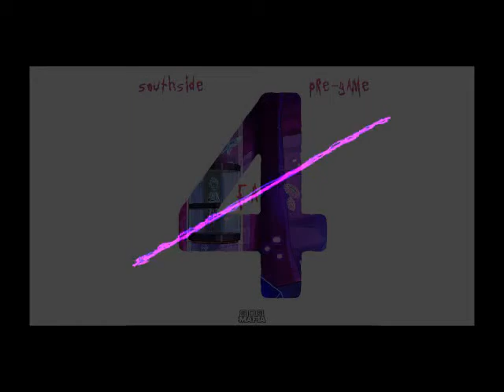FREE Kyle Stemberger x 5k Beats x Gunna Swag Type Beat "Honour" (Prod Lil Wylo x Breezy247) Trap/Rap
Prod by Breezy247 x Whos Wyler

just tags